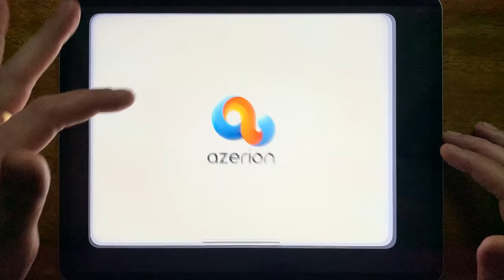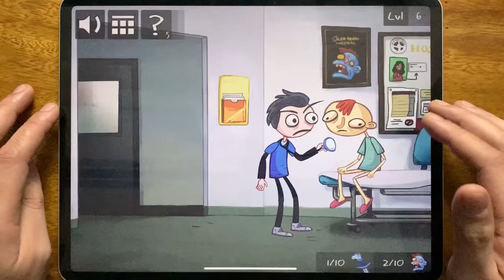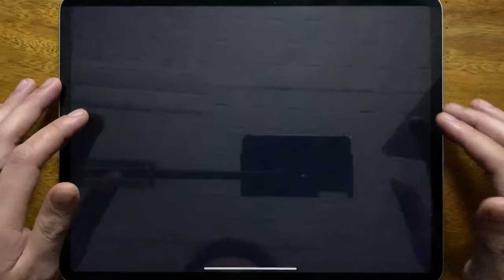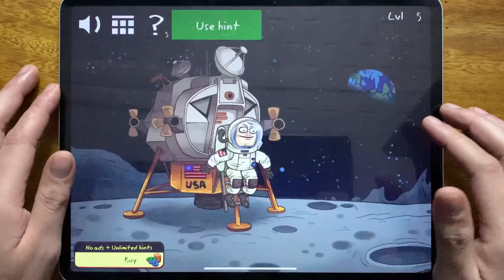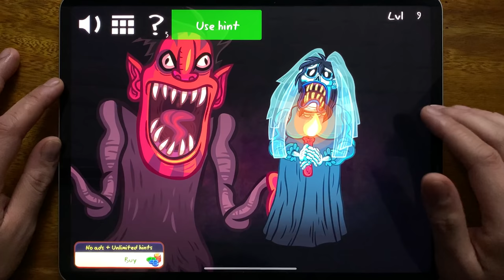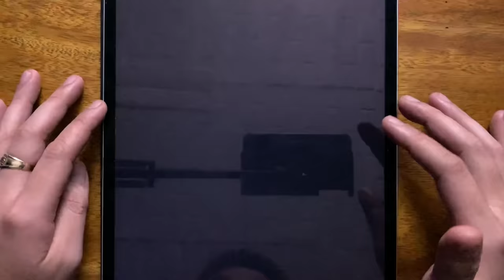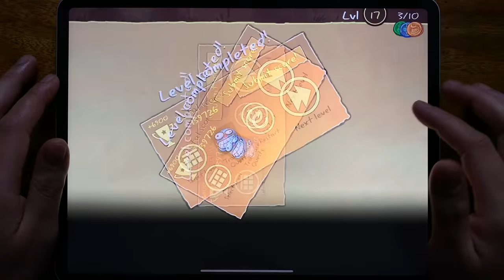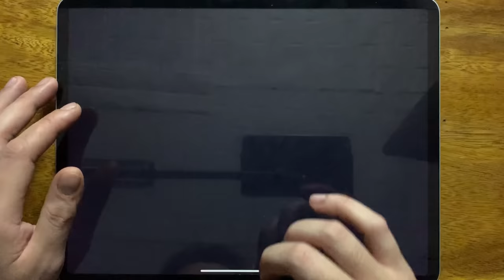Troll Quest Internet Memes, Troll Quest TV Shows, Troll Quest Video Games, Troll Quest Video Games 2